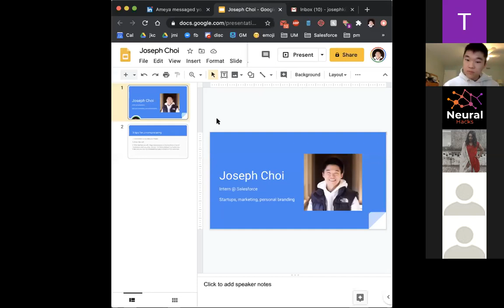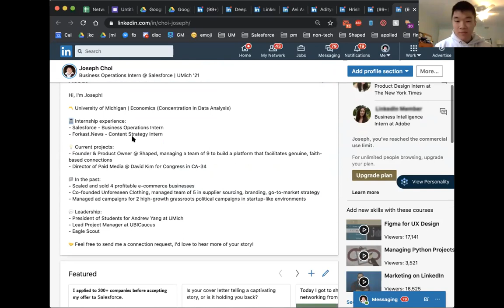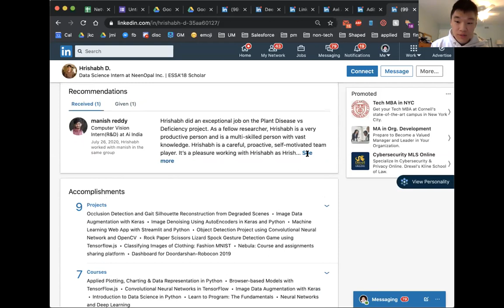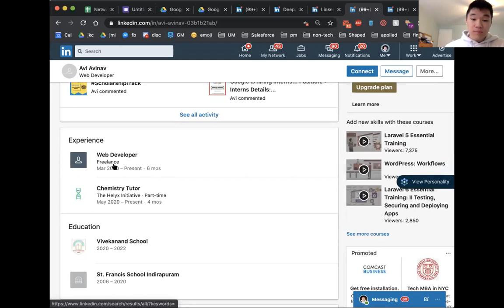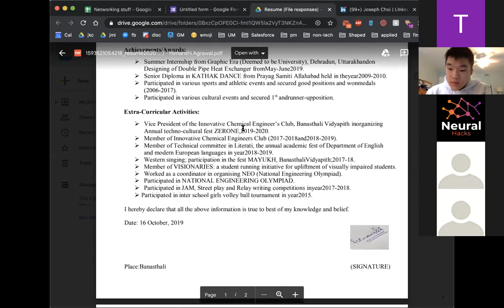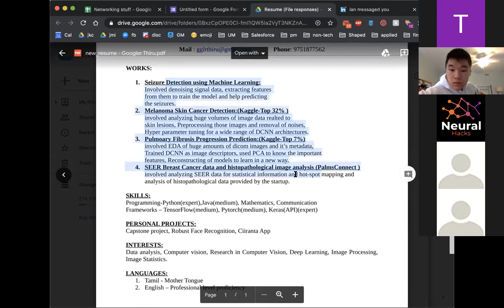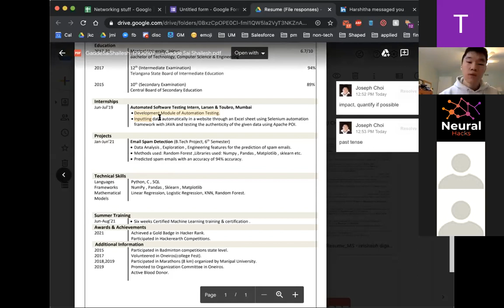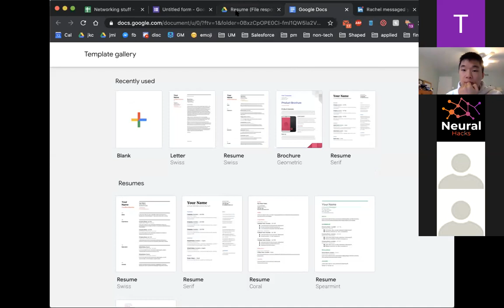Linkedin Marketing + Resume Workshop - Joseph Choi (Over 3400 Linkedin followers)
Joseph Choi goes through some LinkedIn profiles and gives people some tips on how to improve their profile.